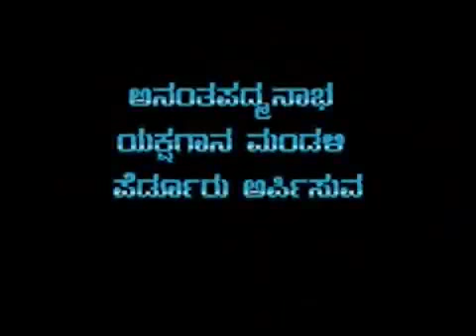Panchama veda full yakshagana|part-1|Hasya prasanga|perdoor mela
Reuplodation of this video is strictly prohibited.